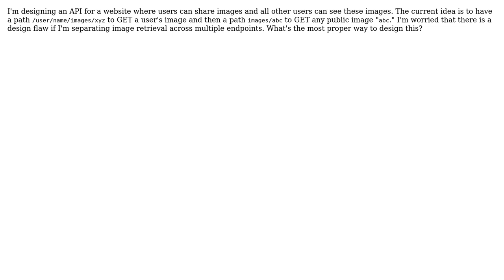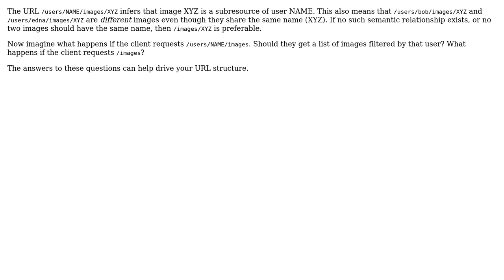Software Engineering: REST: Seperate API endpoints for user images and all images?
With thanks & praise to God, and with thanks to the many people who have made this project possible! | Content (except music & images) licensed under CC BY-SA | Music | Images & others | With thanks to user Greg Burghardt user Bennet Leff and the Stack Exchange Network Trademarks are property of their respective owners. You are responsible for your own actions.